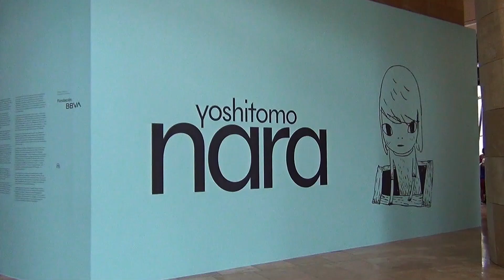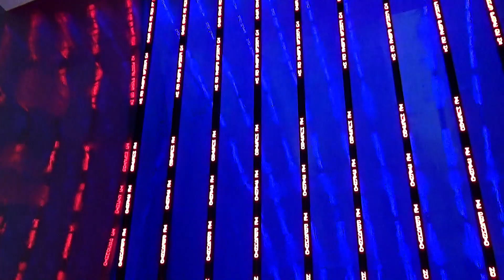Yoshitomo Nara in Guggenheim Museum Bilbao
‘Yoshitomo Nara’ at the Guggenheim Bilbao Museum is the first major European retrospective to explore four decades of the Japanese artist’s oeuvre.